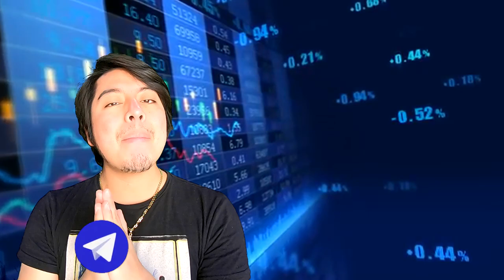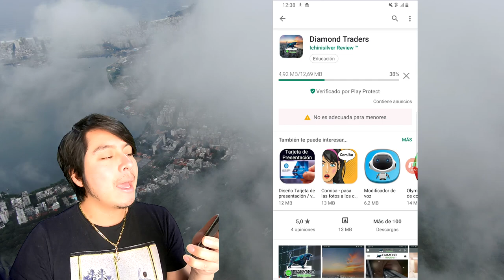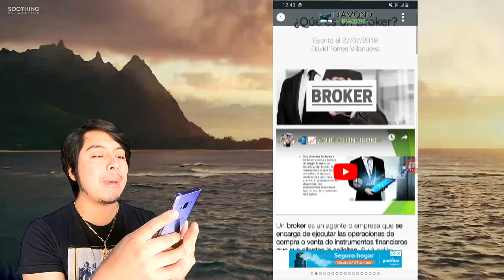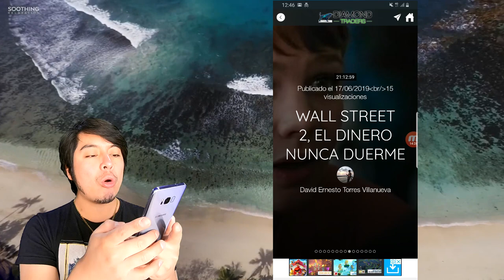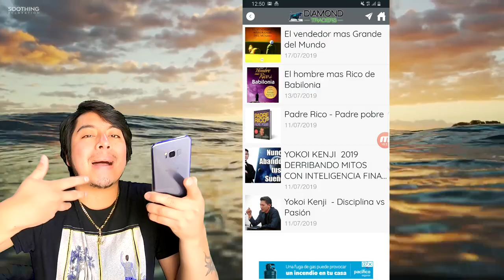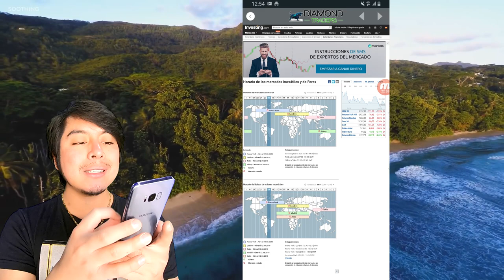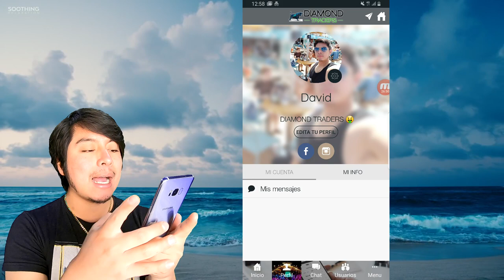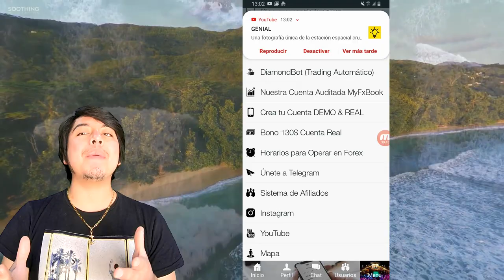📲 📈 La mejor Aplicación para Aprender Trading desde "0" | Bono 130$ GRATIS | Diamond Traders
✅🤑 Descarga la app DIAMOND TRADERS desde la Google Play y Recibe un Bono de $130 GRATIS y un Entrenamiento Gratuito 💰

Lα cσpiα dε εstε vidεσ,
sεяα dεnunciαdα.
ORIGINAL
📲 📈🔥💵 VAMOS POR TU ÉXITO Y LIBERTAD 💵🔥📈📲